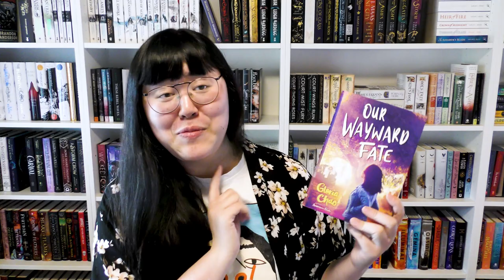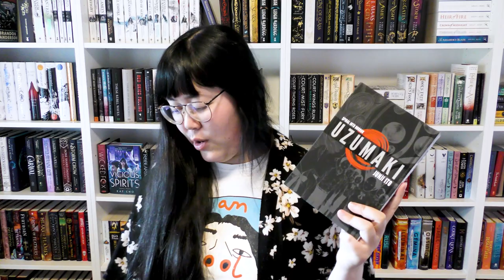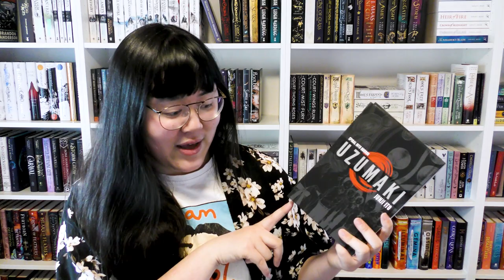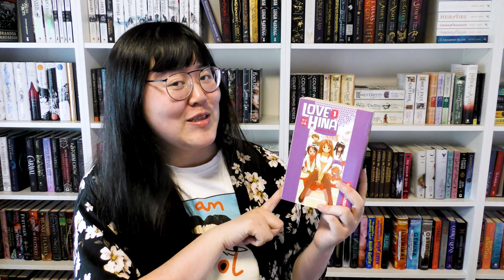Asian Readathon TBR | May 2021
hi everyone,
here is my asianreadathon tbr for 2021! very excited!

timestamps:
00:00 - Intro
02:19 - Asian Readathon Challenges
06:16 - GotathingforSeason
9:38 - The Never Tilting World (Faes and Gays)
10:35 - Pre-orders
12:18 - Manga
14:04 - More Asians books!
16:51 - City of Glass & Clockwork Angel
18:04 - Outro